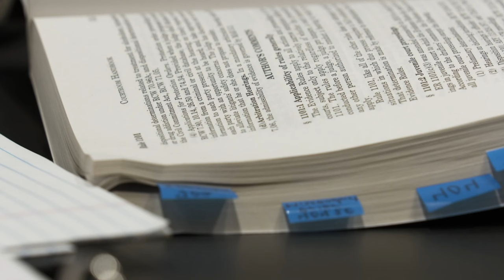Among 4 dead in Wallingford house fire, one man's death ruled a suicide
One man's death has been ruled a suicide in a Wallingford house fire that killed three other people.

Police said one deceased adult was found in the front and another in the back of the house. An infant and another child were also found dead, along with a dog.

The King County Medical Examiner found that 48-year-old Salvatore Ragusa died of smoke inhalation and acute asphyxia in the Sept. 2 fire.

Causes of death and identification of the other people who died in the fire have not been released.